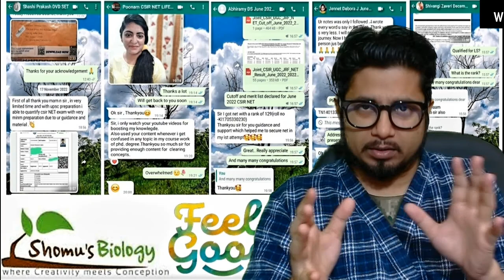csir net life science crash course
csir net life science crash course - This lecture explains about csir net life science crash course. In this CSIR NET Life Science Crash Course video, you'll learn about the basics of life science. From the cell to the genome, you'll gain a deep understanding of the topic matter.

This csir net life science crash course is the perfect way to jump start your studies in life science. By the end of this video, you'll have a good understanding of the basics of life science!
In this csir net life science crash course, you'll learn everything you need to know about the life sciences!

This csir net life science crash course is the perfect introduction to the life sciences for students at any level. You'll learn about the major areas of the life sciences, including biology, chemistry, and physics.

With this crash course, you'll be able to understand the basics of the life sciences and get started on your path to a career in the life sciences!
In this csir net life science crash course, you'll learn all you need to know about this exciting and rapidly growing field!

CSIR net life science offers a crash course in this growing and exciting field, covering subjects like genetics, genomics, proteomics, and more. If you're interested in this field, this is the course for you!